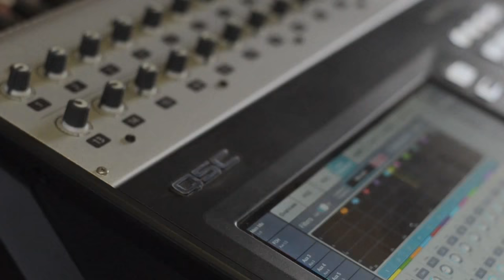MIKE DILLON BAND - "Omar" (Live at Lagunitas Beer Circus in Los Angeles, CA 2017)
Skip to Music 00:24

Sprig is the refreshing, natural -infused citrus soda. Drink responsibly.

*** Credits ***
Artists: Mike Dillon
Director of Photography: David Yamen
Recording Engineer: Ethan Glaze
Mixing Engineer: Sean P. Jones
Post Production by: Joel Moody